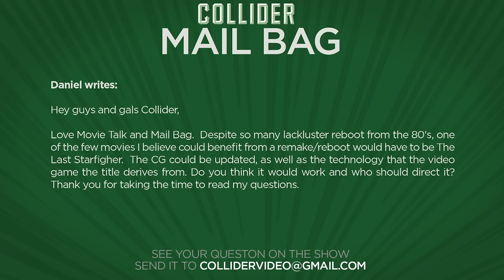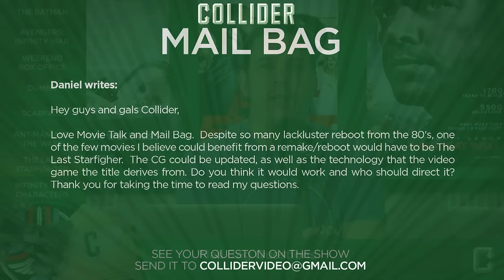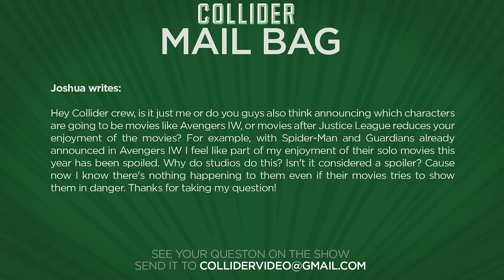New Batman Director In Talks - Collider Movie Talk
On this episode of Collider Movie Talk (February 13th, 2017) John Campea, Jeremy Jahns, Kristian Harloff, Mark Ellis, Ashley Mova and Wendy Lee discuss the following:

-Matt Reeves in negotiations to direct The Batman

-Behind the scenes video plus concept art; confirms Tom Holland's Spidey w/ Chris Pratt in Infinity War

-Will Smith drops out of Dumbo

-Universal sets the Coen Brothers to write Scarface remake, Peter Berg and Hell or High Water director David Mackenzie in talks to direct

-Michael Douglas will return as Hank Pym in Ant-Man and the Wasp

-The Last Starfighter Reboot

-Infinity War Characters

A couple weeks ago, Ben Affleck announced he would not direct The Batman, but would remain on board to star and produce. Ever since, Warner Bros. has been searching for directors, and now according to Variety, they’ve landed on War for the Planet of the Apes helmer Matt Reeves. Variety reports that Reeves was always high on the list, but THR also added that the studio was also looking at Ridley Scott and Fede Alvarez to helm the movie as well.

Marvel and Disney debuted a new behind the scenes video announcing the official start of filming for Avengers Infinity War. In the video we see Robert Downey Jr., Chris Pratt, and new Spider-Man himself Tom Holland all together on the inaugural day of shooting. The video showcased some brief behind-the-scenes footage as well as new concept art of Josh Brolin as Thanos and Rocket Raccoon fighting alongside Thor.

It’s Monday which means it’s time for the weekend box office report. The LEGO Batman Movie took the No 1 spot with an opening weekend debut of $55.6 million. The LEGO Movie spin-off also opened with $37 million internationally for a combined $92.6 million worldwide debut. In the No 2 spot was Universal's Fifty Shades Darker. The second movie in the Fifty Shades franchise finished with a slightly stronger than expected $46.8 million. The movie also delivered $100.1 million overseas, the fourth largest international opening weekend ever for an R-rated film, behind the original Fifty Shades of Grey. In the No 3 spot was John Wick Chapter 2. The movie debuted with $30 million at the domestic box office and $10.6 million internationally for a combined $40.6 million. In the No 4 spot was Universal's Split; dropping just 35.4% with $9.3 million as its domestic total climbs to $112.3 million. And in the No 5 spot was Hidden Figures - earning $8 million with a domestic total now at an impressive $131.4 million.

Deadline reports that talks between Will Smith and Disney have ended and Smith will not be starring in Dumbo, the Tim Burton-directed live-action adaptation of the classic 1941 animated film. The report states Smith didn’t commit for “usual reasons” that include salary and scheduling.

Universal Pictures announced Friday that Joel and Ethan Coen have come in to script the studio’s Scarface remake, with THR also reporting that Hell or High Water director David Mackenzie and Patriot’s Day director Peter Berg are in talks with Universal to helm the movie. It was recently revealed that Magnificent Seven director Antoine Fuqua had dropped out of directing in order to finish work on the Equalizer sequel, with Diego Luna also revealed to be attached to star.

Michael Douglas has confirmed via his Facebook page that he will indeed reprise his role as Hank Pym in Peyton Reed’s Ant-Man and the Wasp. He confirmed his involvement with a picture taken in front of the original Ant-Man poster, saying: “Need to start growing the goatee now.”

MAIL BAG

Check out the all new episode of Awesometacular w/ Jeremy Jahns